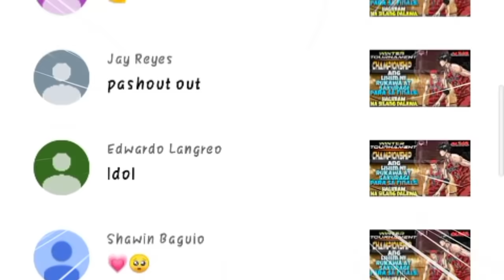Aichi Vs Kanagawa - Ch.221- Ang Sabayan Ni Morishige at sakuragi - Nagulat ang lahat ng manunuod